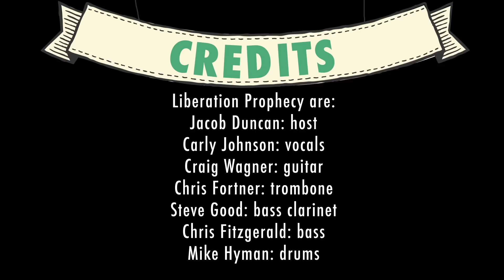Liberation Living Room: Norah Jones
Liberation Living Room is a concert and discussion based show created by Jacob Duncan, the leader of the jazz folk/rock band, Liberation Prophecy.This is the fifth and final episode of the Liberation Living Room's first season. Norah Jones is the special guest. She is accompanied by Pete Remm on piano and Liberation Prophecy. This episode takes place at Greenhaus in Louisville, KY, a locally and family-owned eclectic furniture store, for an audience of children and puppets. The puppets are provided by Squallis Puppeteers, which is run by Shawn Hennessy and Nora Christensen.

"The children are the audience and the reason for the show, but for the adults who happen to be lucky enough to be chosen to accompany those children, they're also the most entertaining part of any episode. It is impressive—not only how engaged the children are, how intently they listen to the music, how eager they are to talk to the musicians and pick their brains, but also that Duncan has created a space in which the children are encouraged and expected to do those things. The show never talks down to the audience. Whether house band Liberation Prophecy is doing an avant garde arrangement of a tune, or a guest is playing a complex classical composition, or singing lyrics like Ben Sollee's "Some folks are heroes/others may be vilified/assess your losses/learn to diversify," the children are right there with the artists, riding their waves.

The show is young . . . [but], has already attracted some respected guests, among them Rachel Grimes, songwriters Tyrone Cotton and Will Oldham, and superstar Norah Jones. The children, however, are equally enthralled and thrilled at each recording, regardless of how well known the musicians might be. Equally as important, to attend the live show is an opportunity for the adults in the audience--rubbing elbows with puppets, seeing the highly professional production crew grinning and giddy behind their cameras and microphones--to catch that child-like spirit and really drink in the Liberation Living Room motto, 'Everyone in this room is an artist. Don't let anyone tell you different.'" -Greta Smith

Norah Jones- singing, songs, and smiles

Pete Remm- piano

Jacob Duncan-host/saxophone
Carly Johnson-backup vocals
Craig Wagner-guitar
Steve Good- bass clarinet
Chris Fitzgerald- bass
Mike Hyman- drums

Squallis Puppeteers

Nora Christensen
Shawn Hennessy

Liberation Living Room team:

Andrea Kiefer- videography/editing/animation

Amy Seibert- videography

Greta Smith- writer/creative consultant

Daniel Duncan
Janice Duncan
Michael Duncan